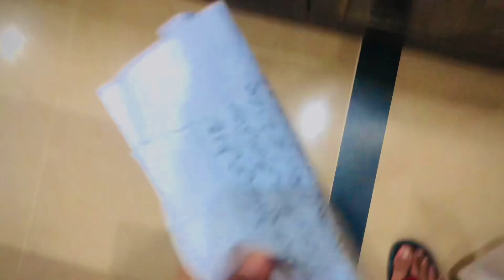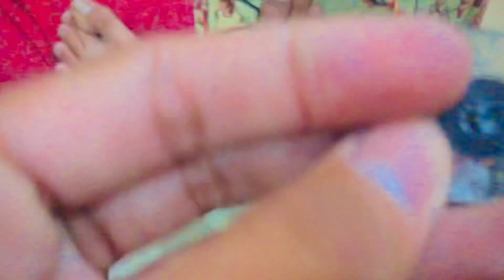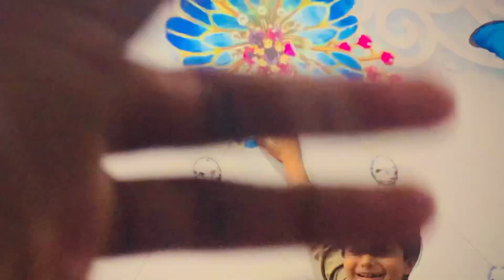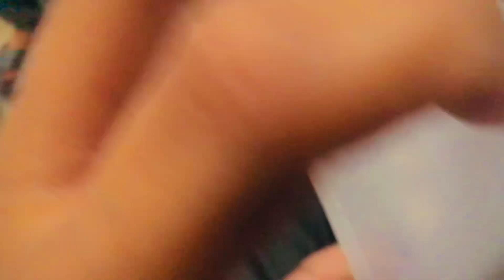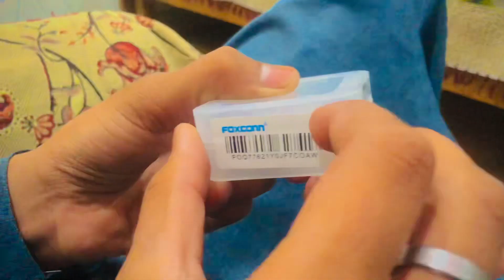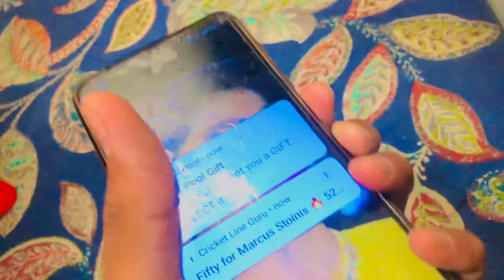Rana Samar Daily Vloging